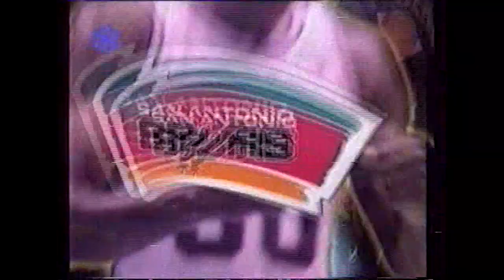WikiŠliks E17: NBA perdavimais žavėjęs Arvydas Sabonis ir Lietuvoje viešėjusios legendos